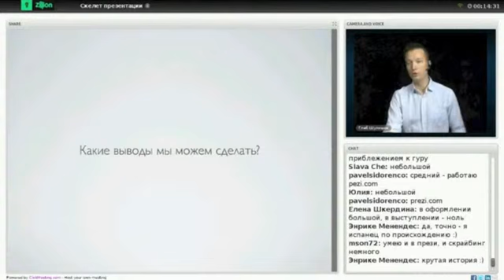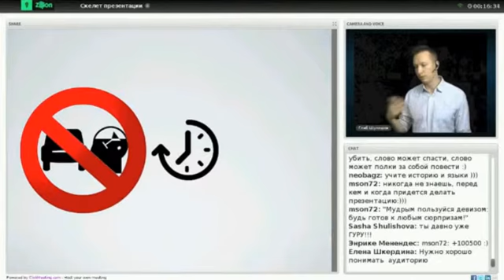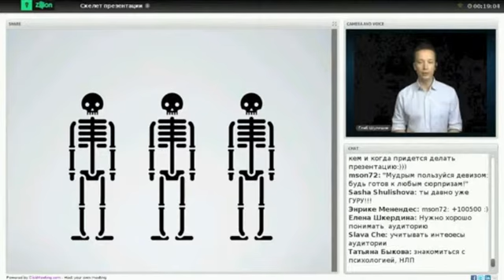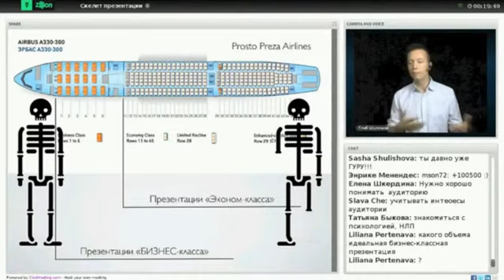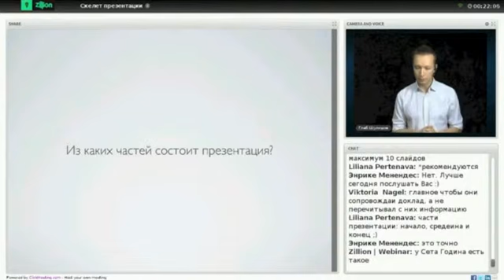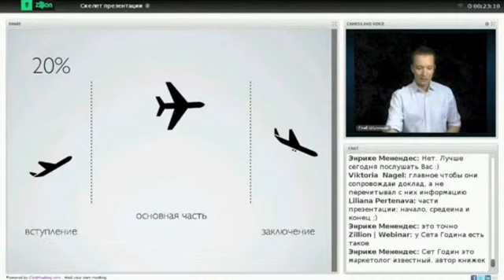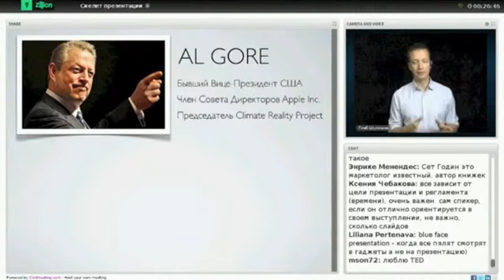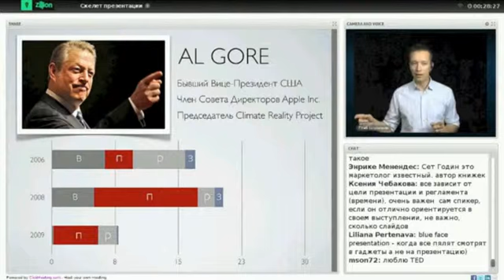Video_2013-05-31_182814 Частина 2